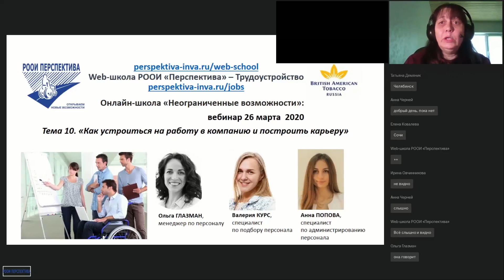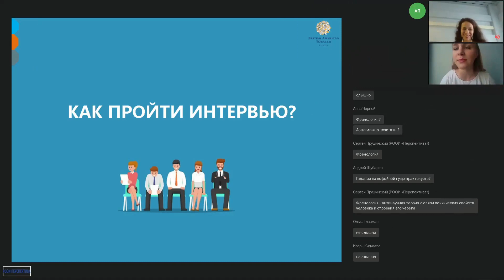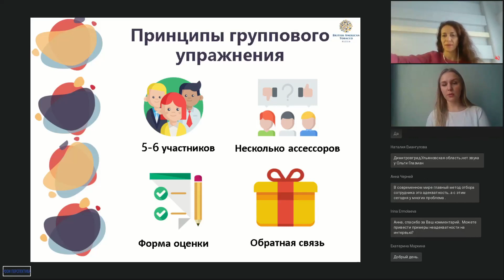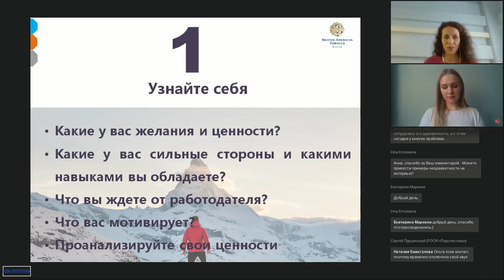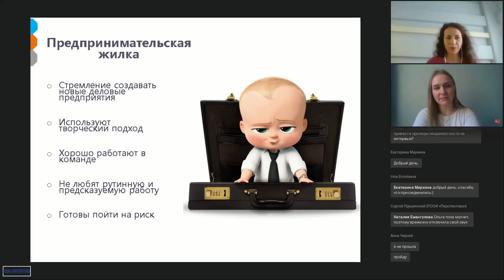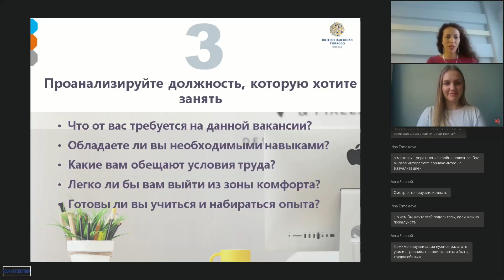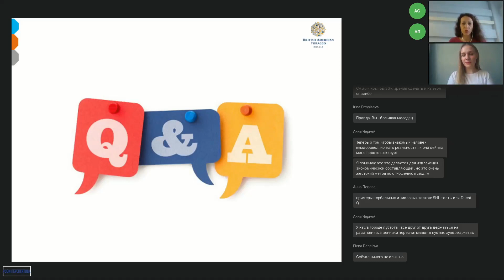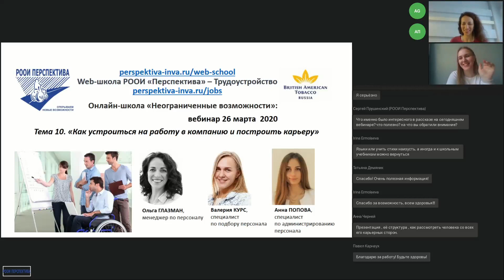Вебинар: Как устроиться на работу в компанию и построить свою карьеру (26.03.20)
Содержание вебинара 26 марта 2020 (онлайн-школа «Неограниченные возможности» для людей с инвалидностью (и без), которые хотят найти или поменять работу, вебинар №10):
– Первые шаги в поиске работы.
– Процесс отбора в компаниях и как их пройти.
– «Карьерные якоря».

Приглашенные эксперты вебинара:

Ольга ГЛАЗМАН, менеджер по персоналу.
Начинала карьеру в «БАТ Россия» (British American Tobacco Russia) с позиции рекрутера в 2015 году, постепенно наращивала экспертизу в различных областях HR. За 5 лет в компании сменила четыре позиции и три города.

Валерия КУРС, специалист по подбору персонала.
В 2016 году присоединилась к «БАТ Беларусь» и с 2020 года работает в российской команде.

Анна ПОПОВА, специалист по администрированию персонала.
В «БАТ Россия» с 2018 года, за время работы успешно оптимизировала процессы кадрового делопроизводства.

Ведущий вебинара:
Ада ГРИГОРЬЕВА, координатор отдела трудоустройства РООИ «Перспектива».